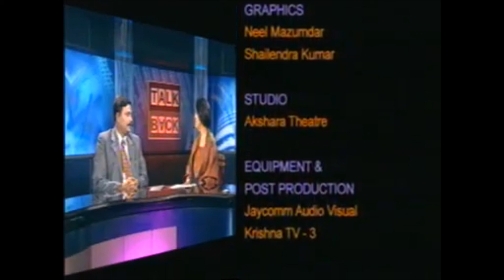Episode#19: ECONOMIC REFORMS OF 1990s: IMPACT On SMALL SCALE INDUSTRY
Mr. Anil Bhardwaj, Secretary General, Federation of Micro, Small & Medium Enterprises

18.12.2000